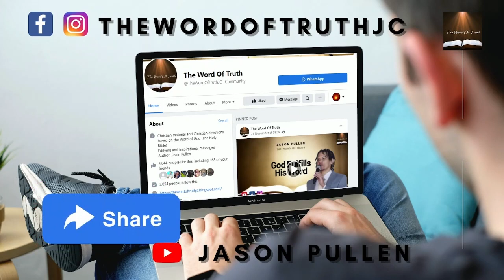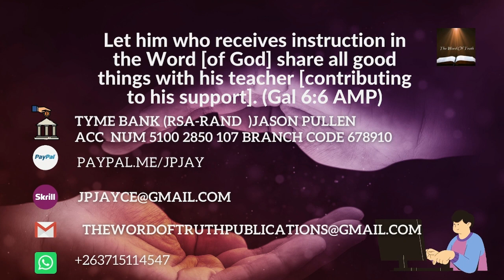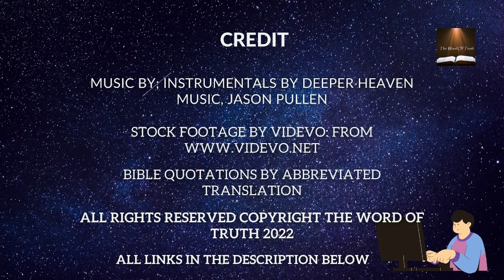Think Like Jesus | The Word For Today 26 Apr 2023| Jason Pullen | Everyday